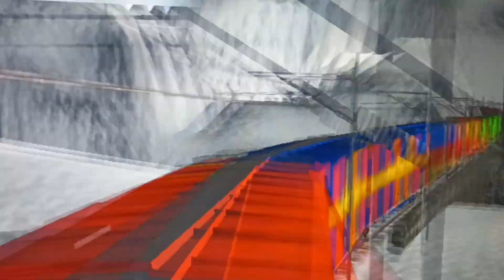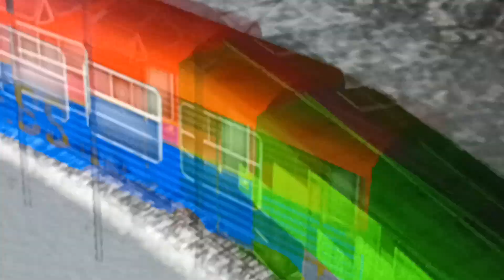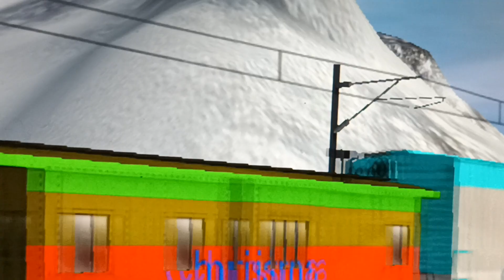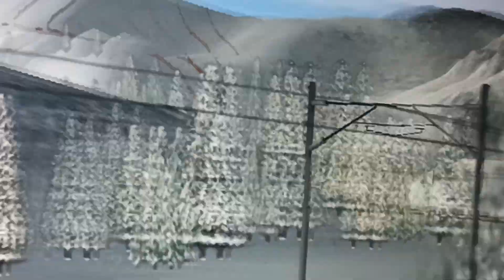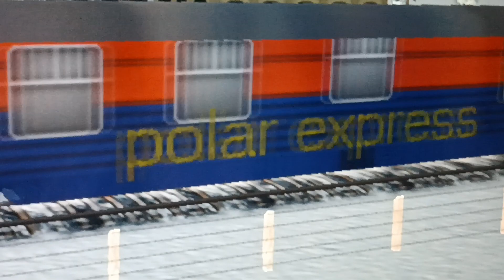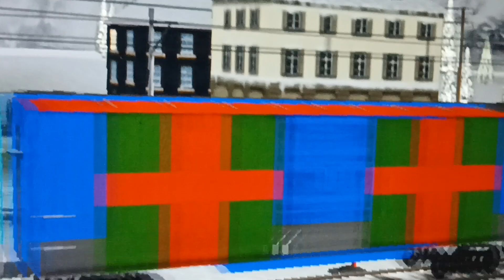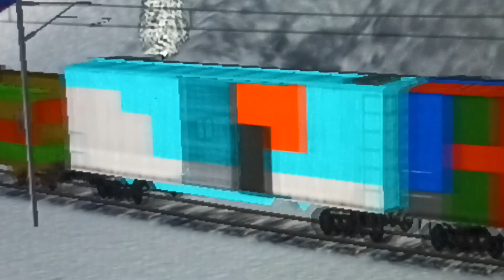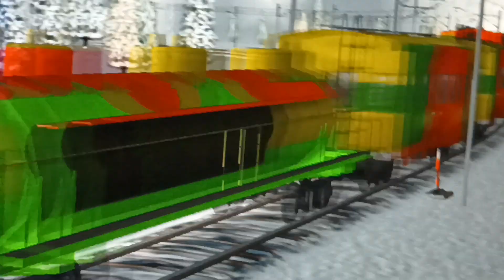15 November 2023